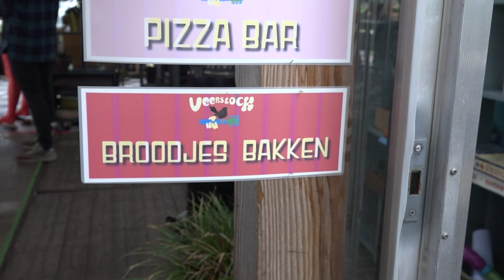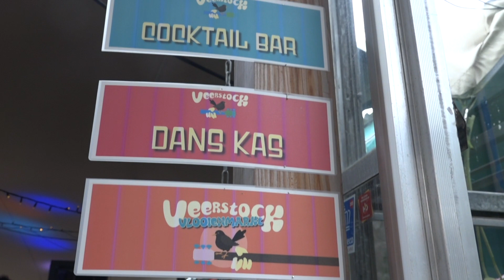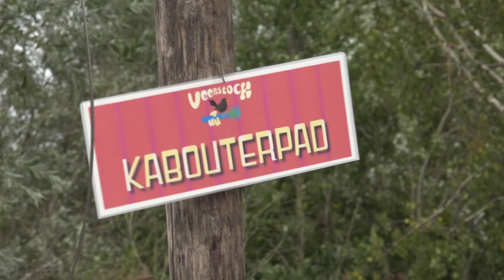Veerstock Festival | Haarlem105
Dit jaar bestaat Veerstock 8 jaar. Met van alles wat. Live muziek, DJ's en leuke dingen van het Veerkwartier. Zoals ieder jaar.